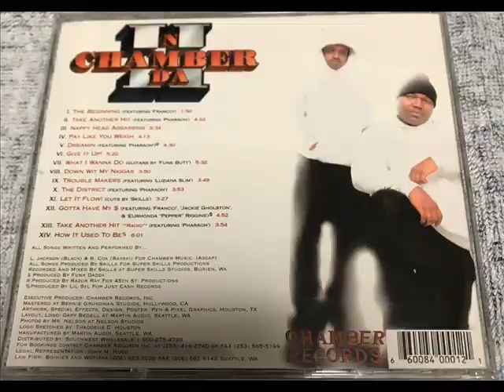II N Da Chamber - Gotta Have My Money (1998) [FULL ALBUM] (FLAC) [GANGSTA RAP / G-FUNK]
Label: Chamber Records
Format: Album
Country: US
Released: 1998
Genre: Hip Hop
Style: Gangsta Rap, G-Funk